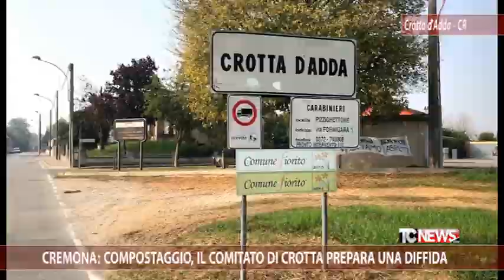Cremona: compostaggio, il comitato di Crotta prepara una diffida